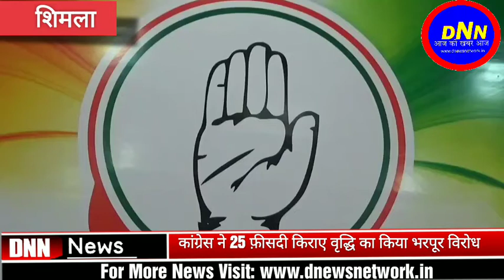जयराम सरकार लोगों के साथ कर रही है अन्याय, जानिए क्यों दिया कुलदीप राठौर ने यह बयान